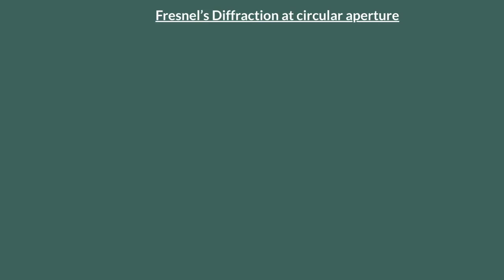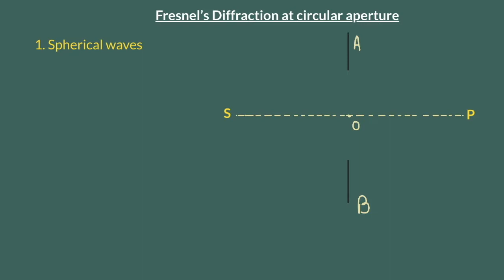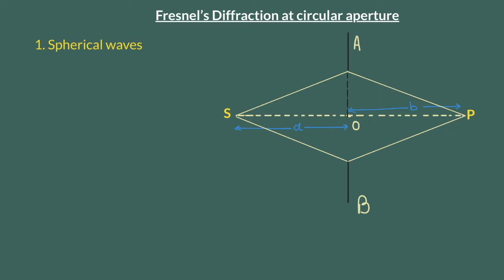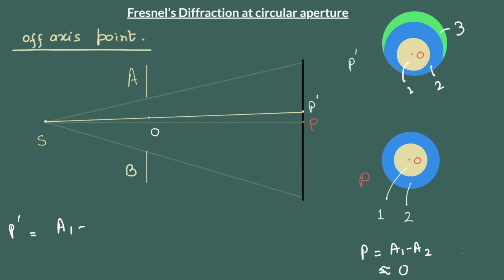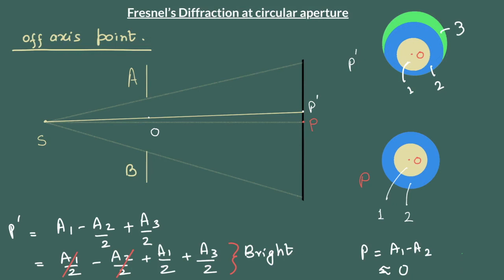6. Fresnel diffraction due to a circular aperture | fresnel number | (2020)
Fresnel diffraction  due to a circular aperture | fresnel number | fresnel's diffraction at off - axis point | (2020)

Lecture-7
Fresnel's diffraction at circular aperture
00:00 Spherical wavefront derivation
05:50 Planar wavefront equation
07:12 Fresnel number and its physical significance
08:43 fresnel's diffraction at off - axis point

Please give your feedback in the comment box